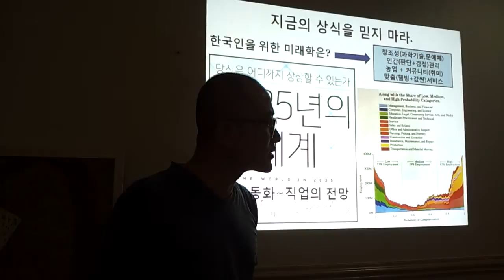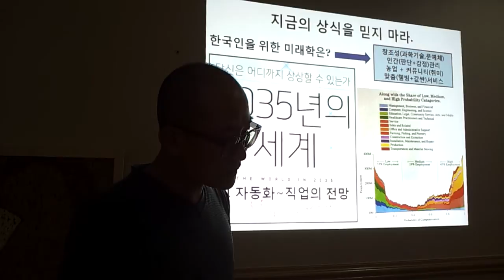미래에 살아남는 직업 5가지 중 '맞춤웰빙 서비스'에서 '미생물'의 중요성 : 6월 1일 태어난 아들이 있는 산후조리원 재능기부 강의 - 고리들